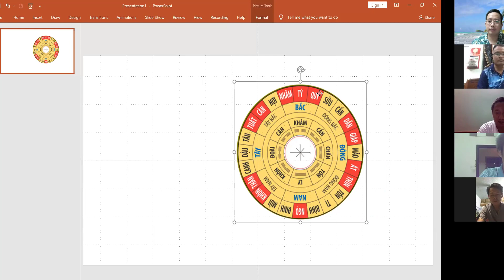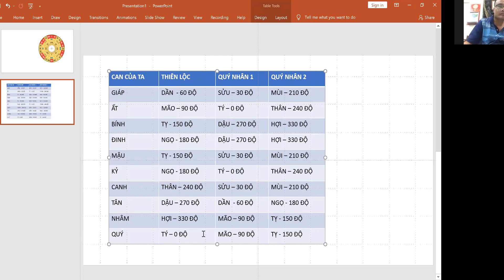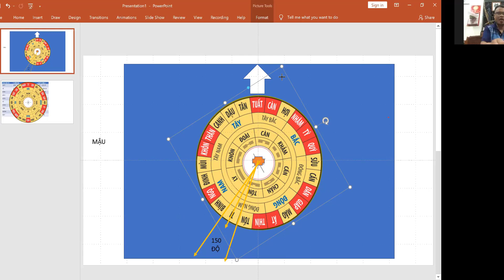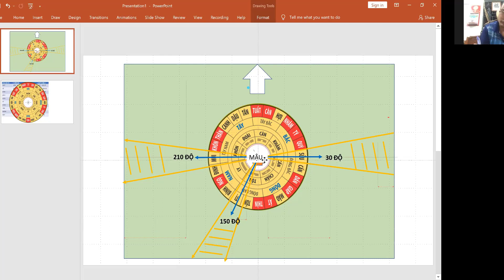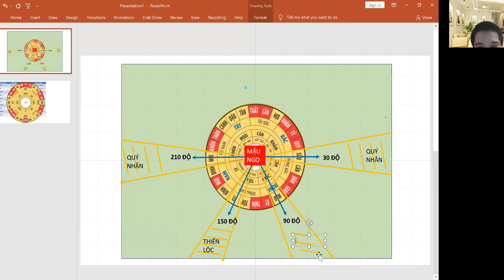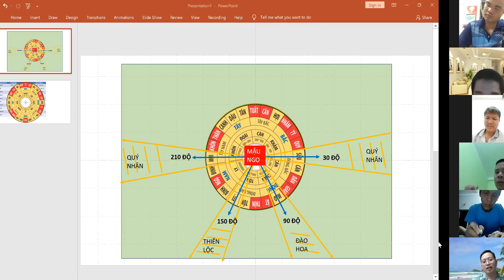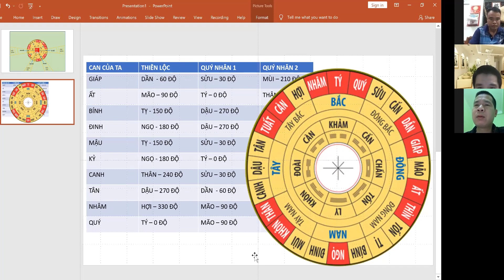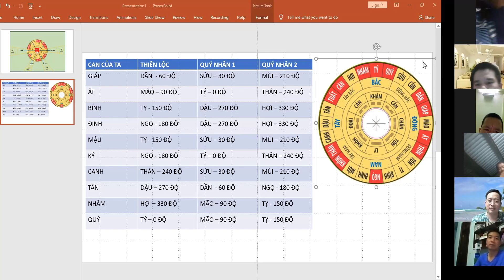Học phong thủy [Buổi 4] - Nguyễn Hoàng - Mở cung tài lộc, Kích cung đào hoa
Xin chào quý anh chị, đây là buổi học đầu tiên của lớp phong thuỷ miễn phí: 7 ngày đèn sách - Một đời thong dong. Khóa học này nằm trong chuỗi sự kiện 100 NGÀY ĐỒNG HÀNH CÙNG GIA CHỦ ĐI QUA ĐẠI DỊCH  của tôi cũng như Viện Phong Thuỷ Hoàng Gia Việt Nam tổ chức.
Lớp học dành cho người bắt đầu với môn phong thuỷ.
Bài 4: Mở cung tài lộc, Kích cung đào hoa
Xem lại nội dung 2 buổi trước:
Chúc anh chị ứng dụng kiến thức để cải thiện cuộc sống. Hẹn gặp anh chị vào buổi tiếp theo.

Sau Khoá 1 này tôi sẽ tổ chức thêm nhiều khoá khác. Anh chị lỡ dịp ghi danh thì có thể đăng ký tại đây, khi nào có lịch tôi sẽ báo

Bạn có thể đọc và theo dõi tôi tại các kênh sau:
3. Nhóm học phong thủy